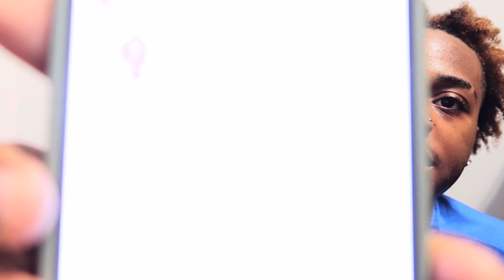Life Update | (School, Relationship, Goals…)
I know… I know… I’ve been hiding, but I’m back! Here is a life update for yall! 😁